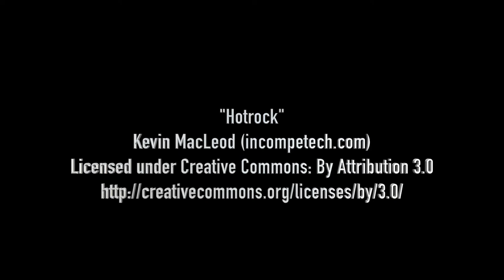Jack Holliday Goal 1st v Harlow Hill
Jack scores our equaliser against Harlow Hill after some good play from Chris Plews and Sam Straker.